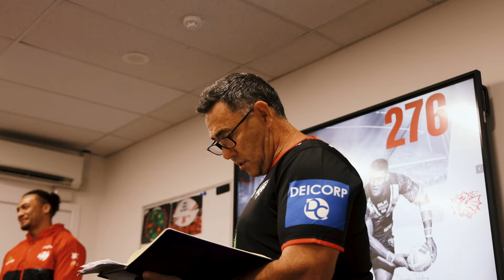"It's another journey for myself" Fa'amanu Brown becomes Dragon #276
Raymond Faitala-Mariner presents Fa'amanu Brown with his Dragons debut jersey.